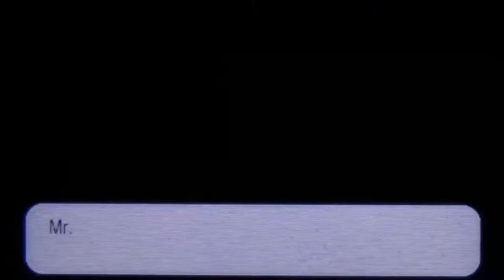POKEMON Y #17 * Sightseeing in Cromlexia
Pokèmon Y (again) Part 17 Sightseeing in Cromlexia